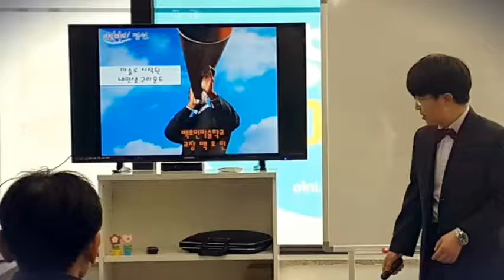《휴포럼67회》'마술로 시작된 내인생 2라운드.' ㅡ 백호민 강사, (주)백호민마술학교 교장, 강의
《휴포럼67회》'마술로 시작된 내인생 2라운드.' ㅡ  백호민 강사, (주)백호민마술학교 교장, 강의 후기

그는 왜,
공무원에서 마술사가 되었을까?

마술사와 이야기의 시간

그의 어린시절과 힘들었던 시간을 듣고,
3일동안 전세계의 언론에 300건의 뉴스가 나오게 된 비법도 살짝 듣습니다.

"마술"로 지역경제를 살리려고,
시작된 마술

캠프식으로 정선에서 시작한 마술학교가 강릉에 강릉마술학교까지 오픈했다.

준비된자가 성공한다.
정말 좋은친구를 가져라.
항상, 팀으로 일하라.
가족과의 시간을 즐겨라.
자신을 믿고 자랑럽게 여겨라.
약자를 존중하라.
때때로 마음껏 즐겨라.
일을 즐겨라.
용기를 가져라.
그리고 돈을 너무 밝히지 마라.

실패도 가지고 놀아라.
마술에서 경영을 배운다.

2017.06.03. 토요일 오후 3시~5시

회비 : 무료 (뒷풀이 참석 자유)
장소 : 평택시 평택로 23
           미라클빌딩. 208호

문자 접수해주세요,  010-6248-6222
가빈휴연구소. 휴포럼 담당자.